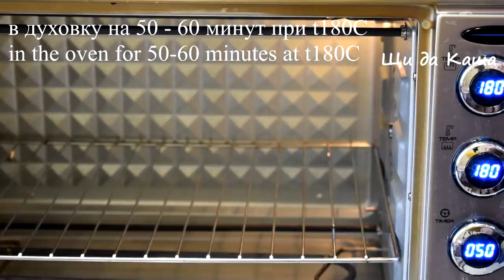Нереальная ВКУСНОТИЩА "Все по одному стакану" ЛЕГКО запомнить. Все перемешали и в духовку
Сегодня готовим невероятно вкусное блюдо по рецепту моей подписчицы Милы «Все по одному стакану» легко запомнить рецепт и очень вкусный, а еще данный рецепт помогает разгрузить морозильную камеру от замороженных ягод к новому сезону. Ягоду можно использовать любую: вишню, смородину, у меня сегодня клюква!

Рецепт:
Манная крупа – 1 стакан
Ягоды -1 стакан
Растительное масло - ½ стакана (100мл)

Recipe:
Egg - 2 pcs.
Salt-1/4 tsp
Sugar-1 cup
Semolina - 1 cup
Kefir - 1 cup
Flour - 1 cup
Berries -1 cup
Vegetable oil - ½ cup (100ml)
baking powder-10 grams

250 ml glass